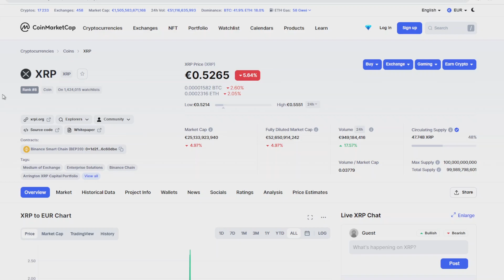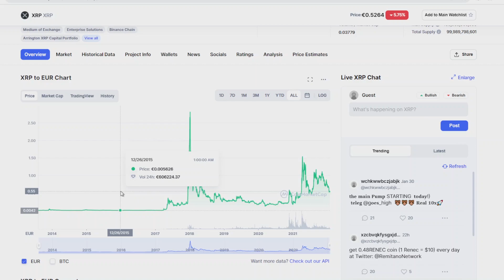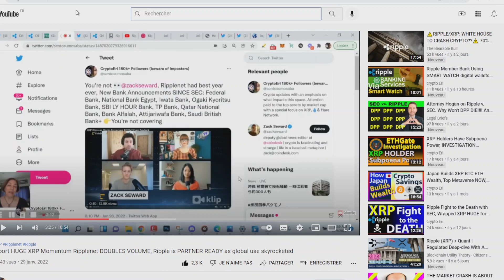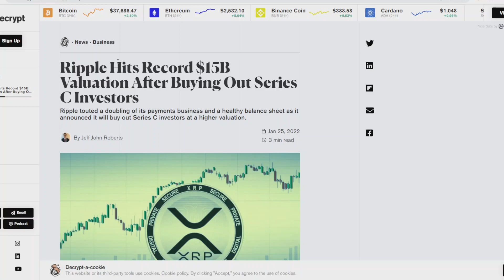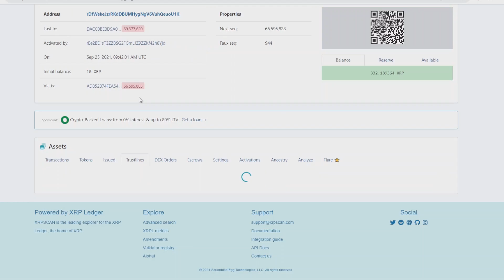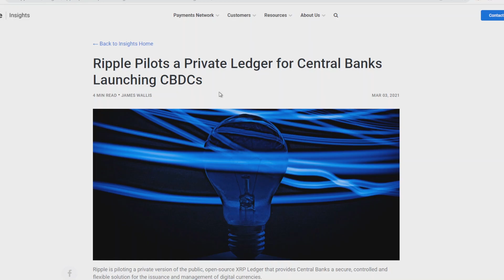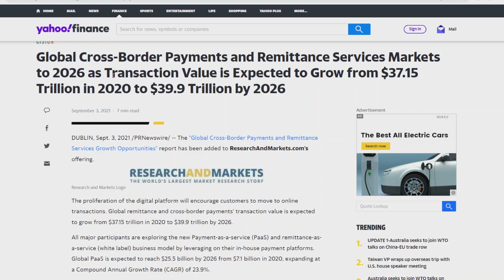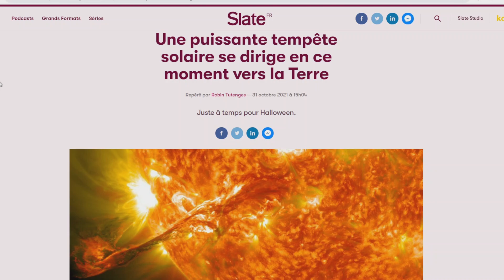XRP EN MODE "G(O)OD NEWS" :)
Dans cette vidéo:
00:00 : Intro
00:25 : Voir plus loin
01:12 : Partenariats de Ripple en 2021
02:38 : Rachat de la série C par Ripple (Buy Back des actions Ripple)
03:32 : Liquidité sur demande (On Demande Liquidity ODL)
05:00 : Ledger privé (Private Ledger)
06:43 : Quelques chiffres sur les transferts internationaux
07:06 : News du procès avec la SEC
07:50 : Un "Great Reset" pour Novembre 2023
08:12 : Le narratif des éruptions solaires